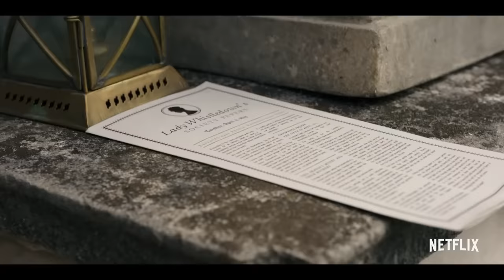30 Curiosidades de La Reina Charlotte: Una historia de Bridgerton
Desde que la conocimos en Bridgerton, La Reina Charlotte ha sido uno de los personajes mas interesantes, ya sea su historia de amor con el Rey Jorge III o  su deslumbrante personalidad, no por nada se ganó su propio spin off a pesar de que en la saga de libros escritos por Julia Quinn es mencionada en una sola ocasión 👑